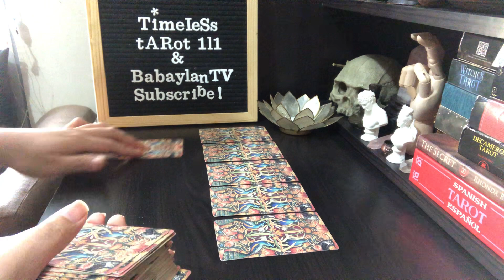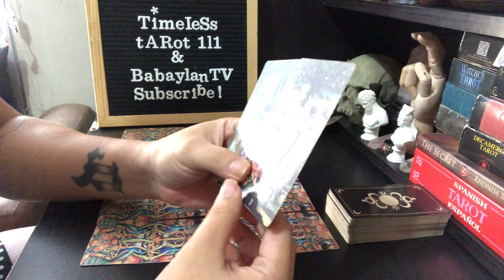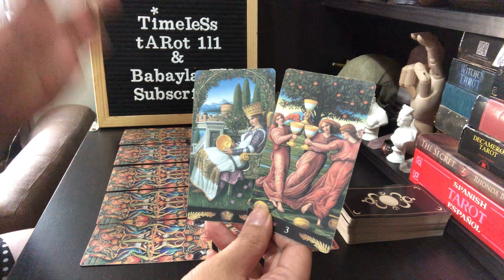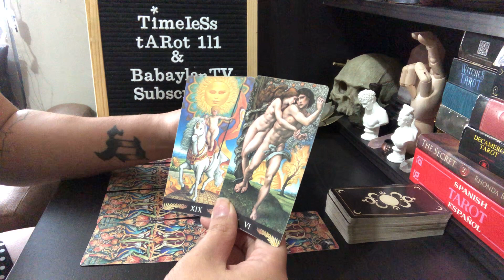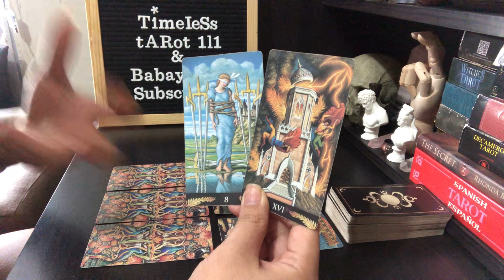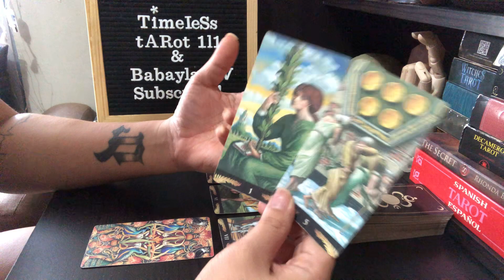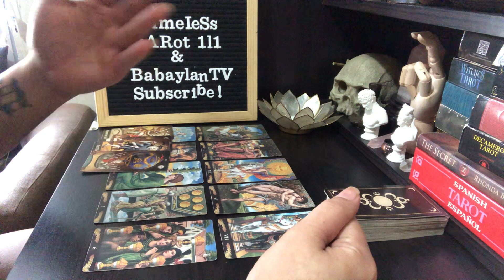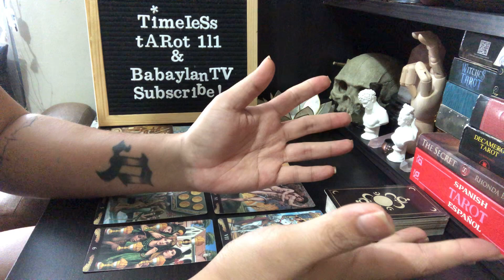ARIES “PAUSED CONNECTION THAT WILL MOVE TO COMMITMENT! WOW!” | TAROT READING